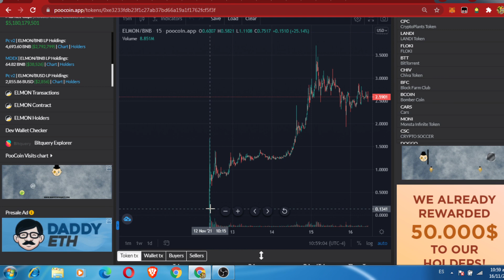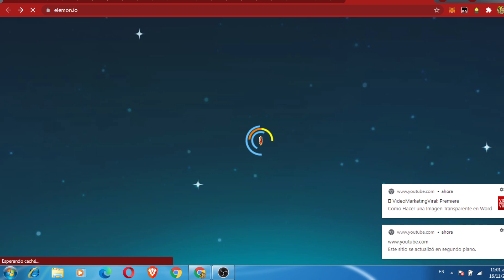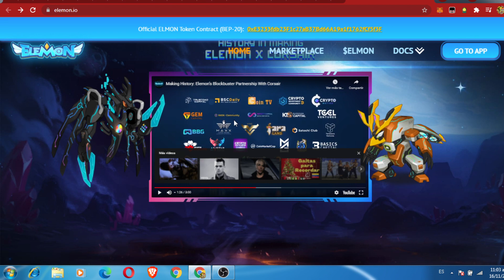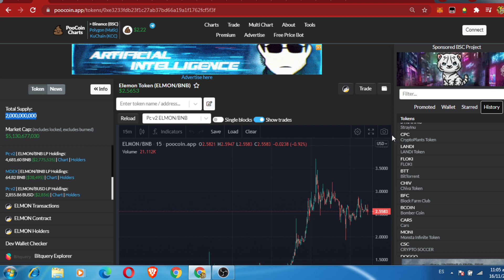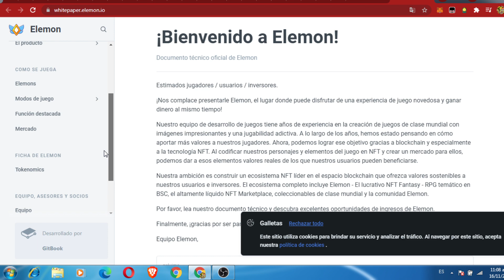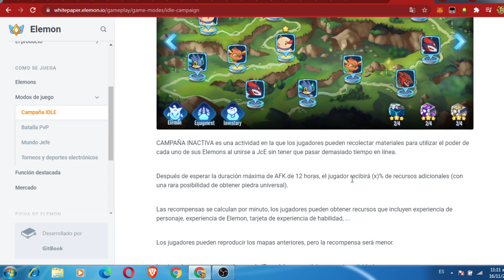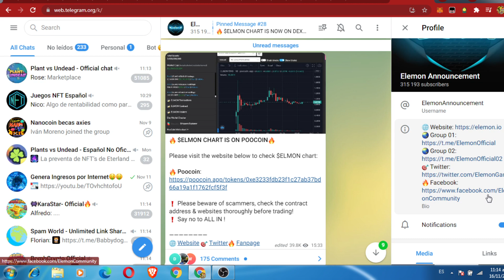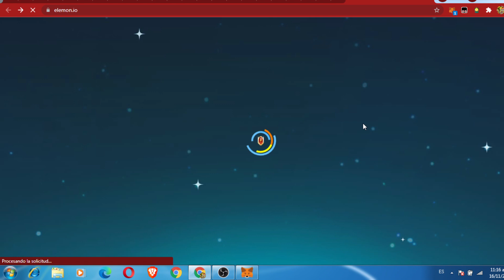Elemon nuevo juego nft se ve muy bueno se viene con modos de juegos muy cold le voy a entrar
Link de registros de la página

Páginas de inversión y gratis que recomiendo e utiliza nanocoin👇
El mejor juego nft rentable